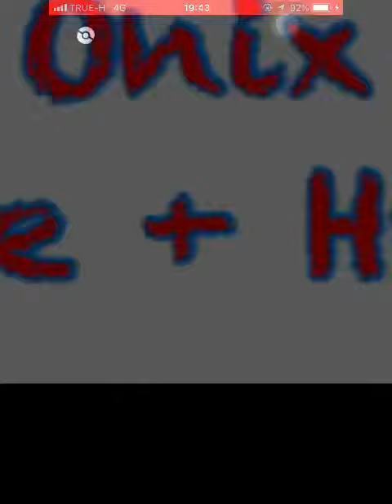Solo : Onix vs Kyo (Cloudy)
No boosted Kyogre